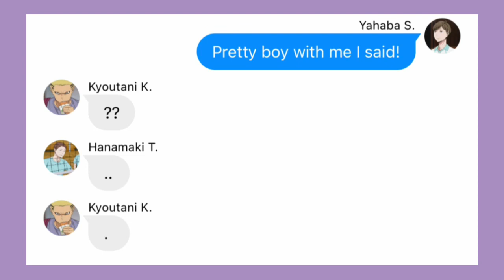Pretty boy! With me I said!! || [Kyou]HabaWata || Haikyuu Texts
244

MY OBSESSION WITH STEVEN UNIVERSE CAME BACK RANDOMLY CAUSE ONF THAT ONE OTHER HQ TEXT TUBER WHO MAKES SU X HA STUFF
(IF YOU KNOW THEM YOU KNOWM THEM AND IF YOU DONT THEN YA DONT)

BUT I USED TO REALLY LOVE WATCHINF IT WITH MY MOM AND WE WOULD LIKE WATCH IT WHENEVER IT CAME ON THE CABLE TV SND IT WAS FUN BUT WE STOPPED CAUSE YK, STEVEN UNIVERSE IS OVER 🧍🧍🧍

BUT IM TRYING TO NOT HAVE THREE ON GOING SERIES AGAIN CAUSE THAT TOOK LIKE FOUR MONTHS TO FINISH 2/3 😭

Anyways ‘It’s Over, Isn’t it?’ And ‘Giant Woman’ are top tier songs 🥳
OKAY
THATS ENOUGH SU RANTING
GOODBYE!!!